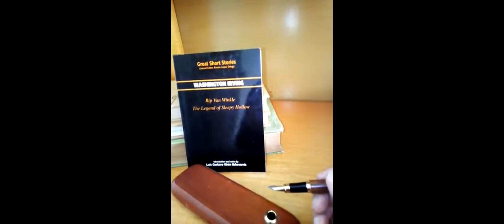The Legend of Sleepy Hollow . Book Day